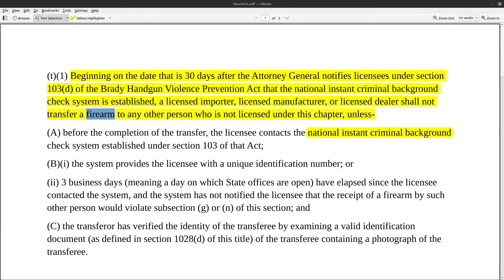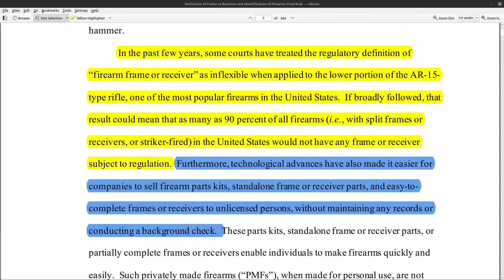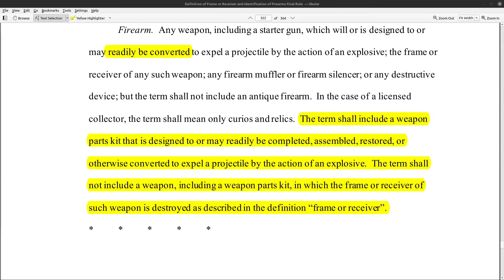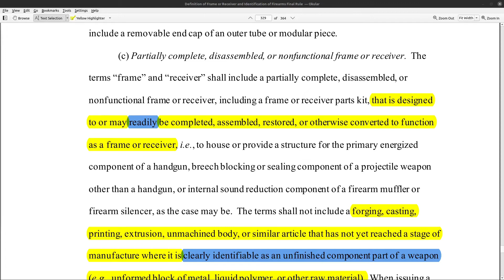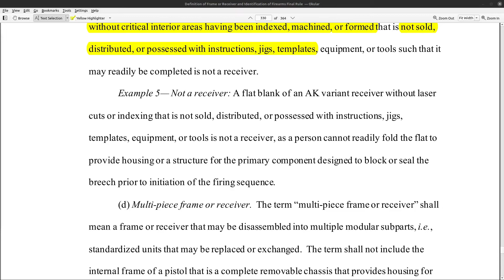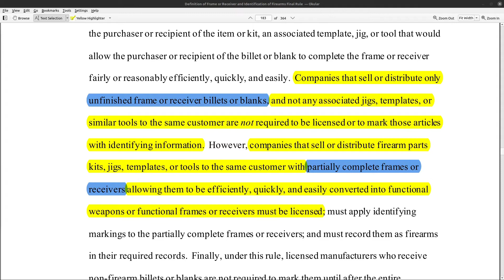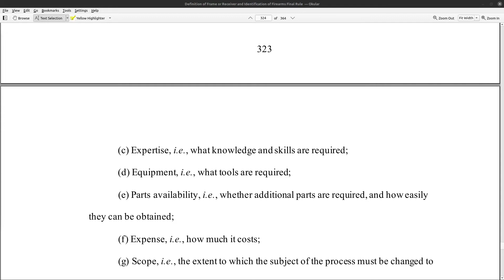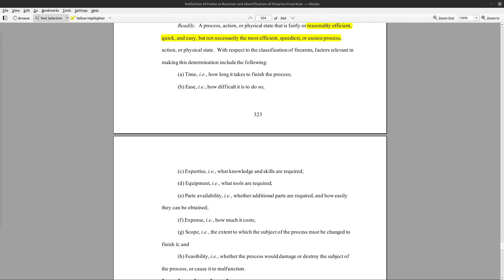ATF's New Rule on Frames and Receivers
ATF  just published the rule on firearm frames and receivers.  The final rule is separated from the comments now:

The new ATF rule isn't as bad as feared, but still pretty pretty vague.  It also may foreshadow the coming rule on braces.

0:00 Intro
1:29 Legal Definitions
2:44 Reason for New Regulation
4:54 New Firearms Definition
6:01 New Frame/Receiver Definition
7:15 Partially Complete Receiver/Frame
12:57 Definition of "Readily"
15:44 Conclusion

Edit: removed section on pistol variants.  I was reading too much into that.